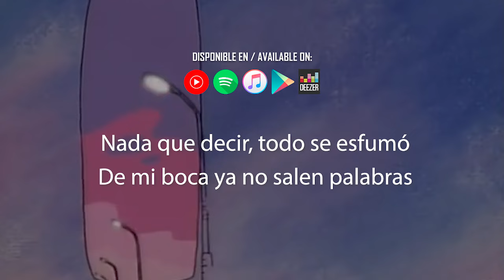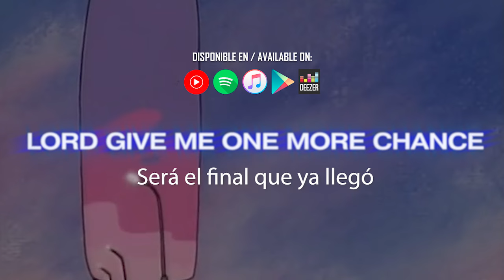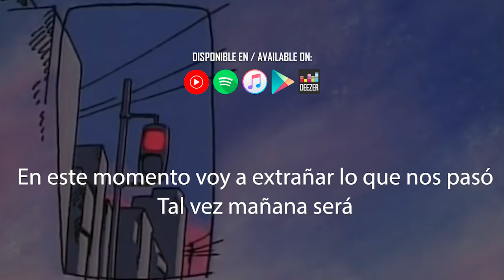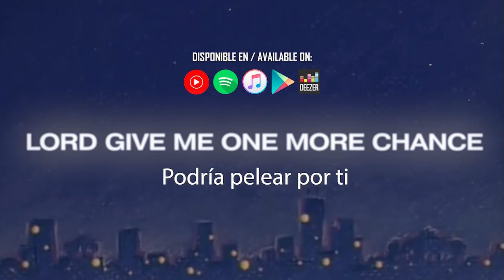4:00 A.M. Lord Give me one more chance (Cover en español)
Spanish version from Taeko Ohnuki 大貫 妙子
LISTEN MORE / ESCUCHA MÁS COVERS DE CITY POP:

4:00 A.M. SUB ESPAÑOL COVER
Voz y adaptación: Nattalia Sarria
Música japonesa - Japanese Music